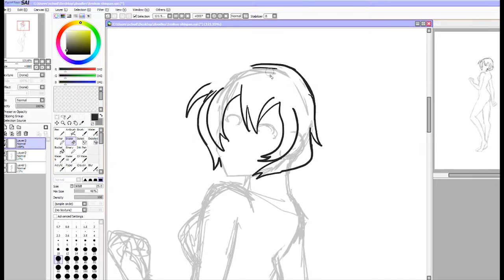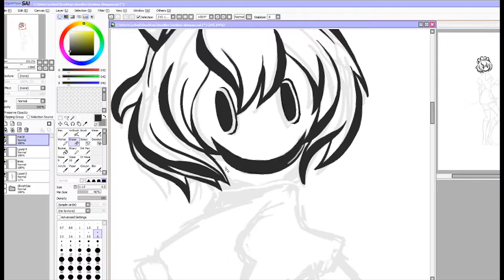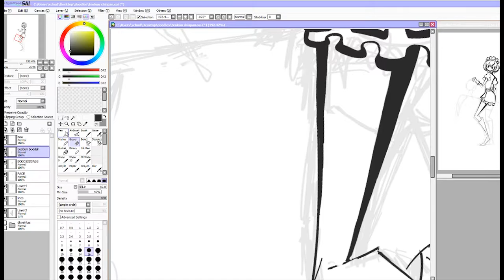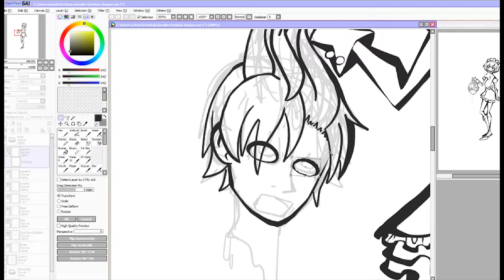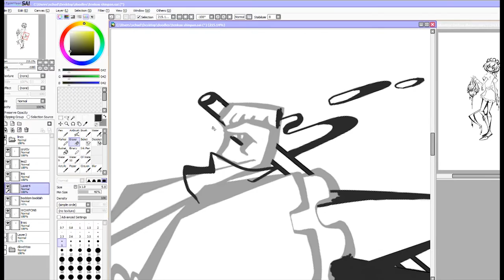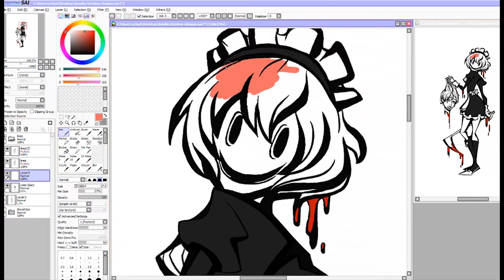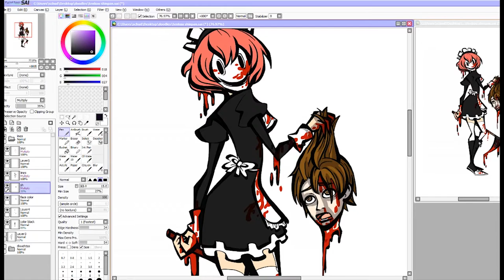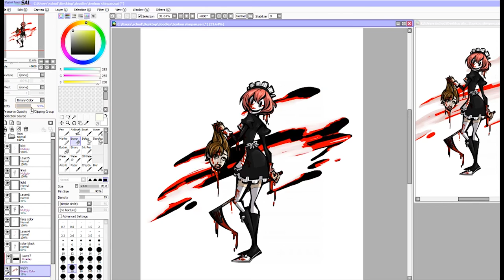Survival Horror Manga Fanart // SPEEDPAiNT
I love Tenkuu Shinpan so much! Such an interesting survival horror manga.

I included my rough sketching in this speedpaint. Haha, now you can see how sloppy I am about it...

Character is © Takahiro Oba/Tsuina Miura

Subterranean Opus - zircon
Crescendo to Chaos - Chernabogue